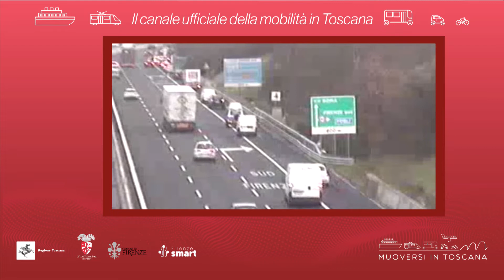Muoversi in Toscana - Edizione delle 9 del 4 novembre 2021